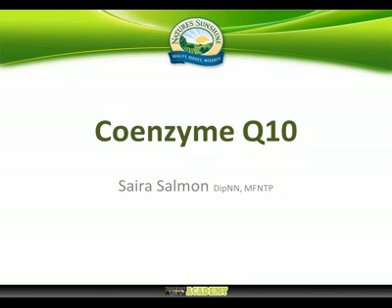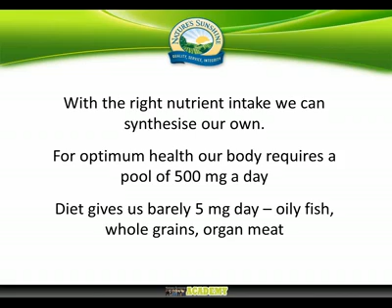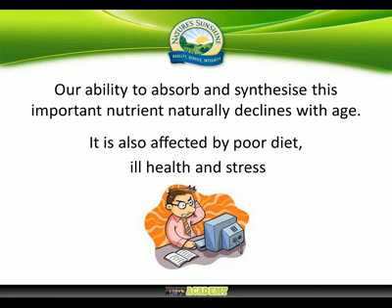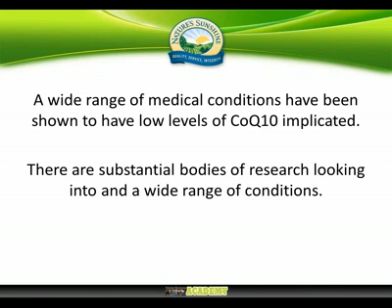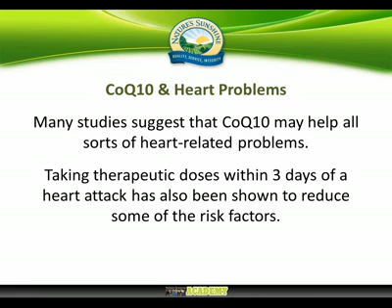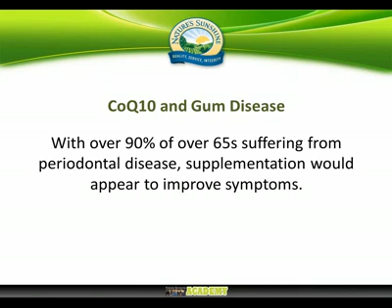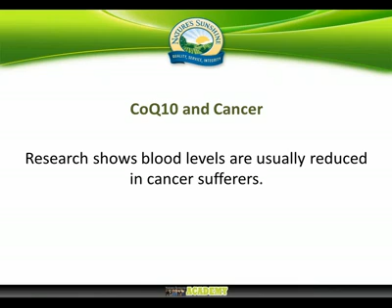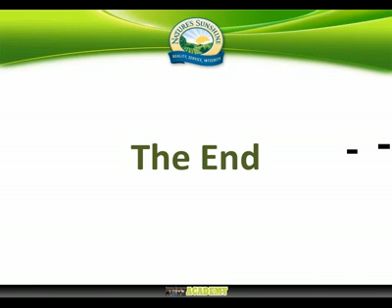Co-enzyme Q10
Also called 'ubiquinone' Co-enzyme Q10 is found in practically every cell in the human body, with a particular affinity for the heart. We know from the hundreds of studies which have been done on it since its discovery over 50 years ago that it plays a crucial role in the production of adenosine triphosphate or ATP, the body's major energy store. This is required for aerobic respiration or cell respiration which is the process of energy for cell growth and maintenance being created inside the cell mitochondria. In short, it is essential for energy production -- in fact it has been called the single most crucial nutrient to energise every cell.

Co-enzyme Q10 is also a powerful antioxidant - up to 50 times greater than Vitamin E -- protecting the cells from free radical damage which can damage DNA and lead to cell death. Although it has properties similar to vitamins technically it is not a vitamin as it can be made in the body.You can buy this product directly from the company at a wholesale price.
Use your chance!
Buy products and become a distributor of NSP
USA: